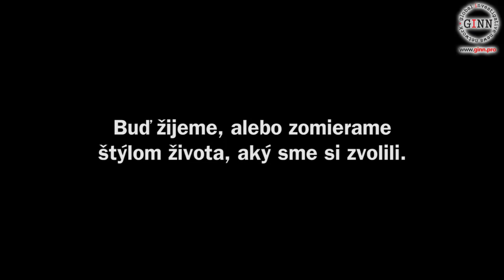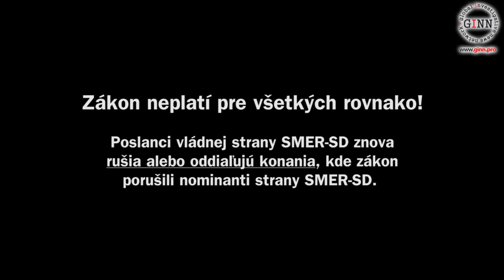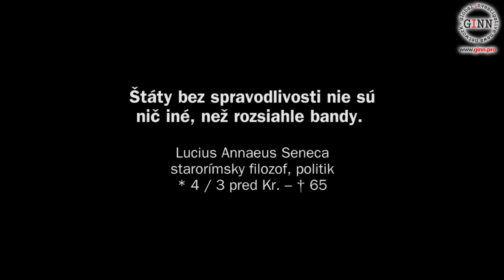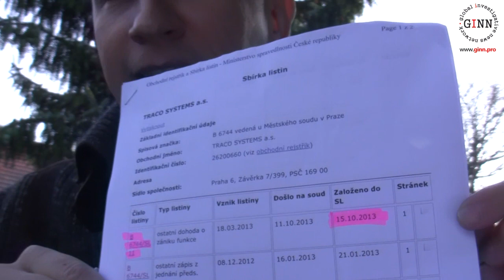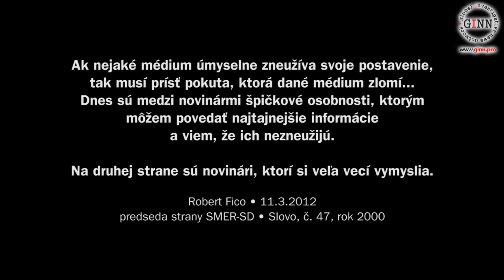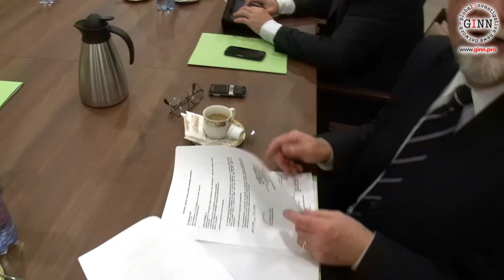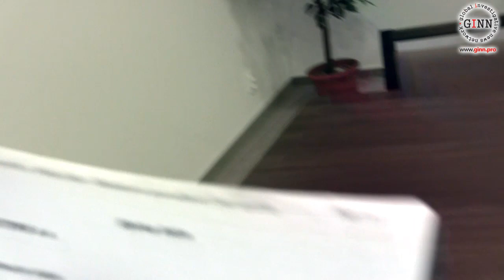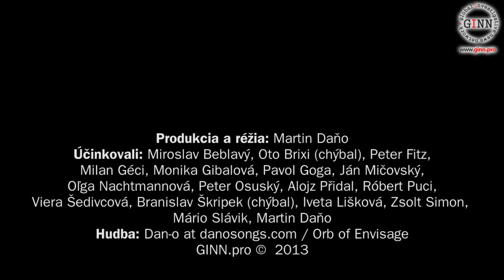SMER podržal svojich. Sú nepostihnuteľní?! S čím a kým volia žiť slováci?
Parlamentný výbor pre nezlúčiteľnosť funkcií zasadal dňa 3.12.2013 na základe podnetov, ktoré podal GINN, aby vyšetril a prípadne potrestal nominantov politickej strany SMER-SD. Tento príspevok vznikol za podpory občanov
Výbor NR SR pre nezlučiteľnosť funkcií nebude vyšetrovať podnet voči poslancovi Augustínovi Hambálkovi (Smer-SD) za to, že v majetkovom priznaní neuviedol svoj podiel v spoločnosti T. B. S. servis-služby, spol. s r. o. Poslanci vládneho Smeru-SD, ktorí majú väčšinu, na dnešnom rokovaní výboru návrh na konanie nepodporili.
Podnet č. 1: Augustín Hambálek, poslanec NRSR za SMER-SD, podpredseda Trnavského VÚC - v majetkovom priznaní neuviedol svoj podiel v súkromnej firme
Podnet č. 2: Branislav Kušík, nominant za SMER-SD, ekonóm zo spisu GORILA - na Slovensku dozoruje štátne firmy, zatiaľ čo v Čechách podniká
Ak nejaké médium úmyselne zneužíva svoje postavenie, tak musí prísť pokuta, ktorá dané médium zlomí... Dnes sú medzi novinármi špičkové osobnosti, ktorým môžem povedať najtajnejšie informácie a viem, že ich nezneužijú. Na druhej strane sú novinári, ktorí si veľa vecí vymyslia.
Robert Fico • 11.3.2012, predseda strany SMER-SD • Slovo, č. 47, rok 2000
Nasledujúce video nie je vymyslené... GINN ďakuje za vašu podporu.
Zákon neplatí pre všetkých rovnako! Poslanci vládnej strany SMER-SD znova rušia alebo oddiaľujú konania, kde zákon porušili nominanti strany SMER-SD.
Buď žijeme, alebo zomierame štýlom života, aký sme si zvolili.
Výbor hlasovaním poslancov za SMER-SD doteraz nepripustil na prerokovanie podnety proti: Jana Vaľová (SMER-SD), Augustín Hambálek (SMER-SD)
Branislav Kušík je zatial ešte v konaní!
Štáty bez spravodlivosti nie sú nič iné, než rozsiahle bandy.
Lucius Annaeus Seneca, starorímsky filozof, politik, * 4 / 3 pred Kr. -- † 65
Vždy buďte spravodliví. Tým sa jedným zavďačíte, druhých ohromíte.
George Bernard Shaw, anglický aforista írskeho pôvodu, hudobný a divadelný kritik
Nositeľ nobelovej ceny, * 1856 -- † 1950
Kušík pôsobí v týchto štátnych spoločnostiach: Letisko M.R.Štefánika - Airport Bratislava, Letisko Poprad - Tatry, a.s., Letové prevádzkové služby Slovenskej republiky, Slovenská Pošta, METRO Bratislava a.s., Národná diaľničná spoločnosť, a.s.
Ako skončí konanie proti GORILE? Ochráni SMER-SD Branislava Kušíka? Už čoskoro na schôdzi výboru NRSR.
Blížia sa voľby a ľudia si idú znova niečo zvoliť. Je preto zodpovedné prísť voliť a vybrať zodpovedne! Ako povedal pán Osuský: "Lebo ľud si to zvolil. To je ako keď si mladá dievčina zoberie opilca, o ktorom je všeobecne známe, že pije - už keď si ho berie. A potom ju 25 rokov otĺka, každý druhý deň a ja sa pýtam - a nebola pri tom, keď si ho brala? Nevedela, koho si berie? Občas sa človek vyfarbí, ale niekedy sa stáva, že si ľudia aj 3x za sebou niečo zvolia - asi vedeli, čo si volia. Tak potom s tým musia žiť!!!" Slávik: "V prípade tej slečny s tým opilcom žije len ona. No v prípade volieb aj ostatní občania".
Produkcia a réžia: Martin Daňo
Účinkovali: Miroslav Beblavý, Oto Brixi (chýbal), Peter Fitz,
Milan Géci, Monika Gibalová, Pavol Goga, Ján Mičovský,
Oľga Nachtmannová, Peter Osuský, Alojz Přidal, Róbert Puci,
Viera Šedivcová, Branislav Škripek (chýbal), Iveta Lišková, Zsolt Simon,
Marcel Slávik, Martin Daňo
Hudba: Dan-o at danosongs.com / Orb of Envisage